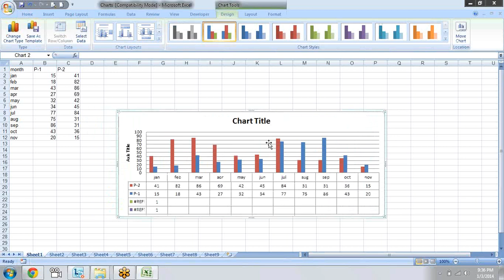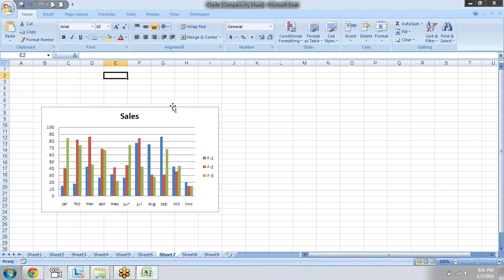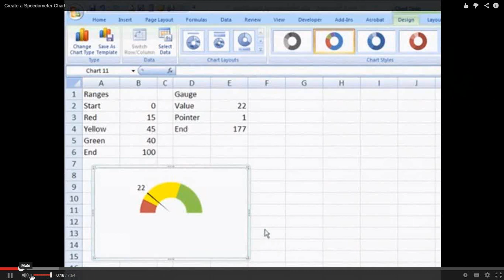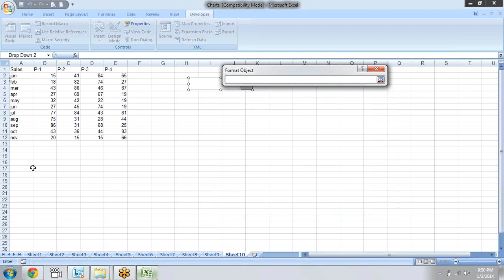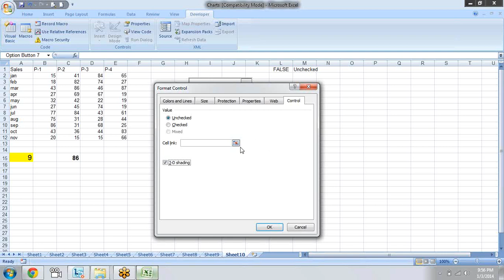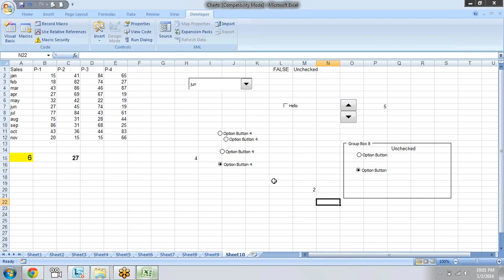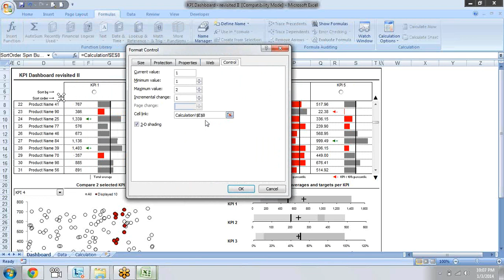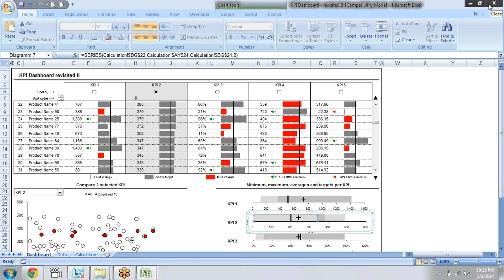Excel Charts 2